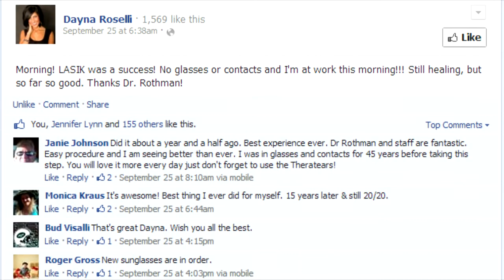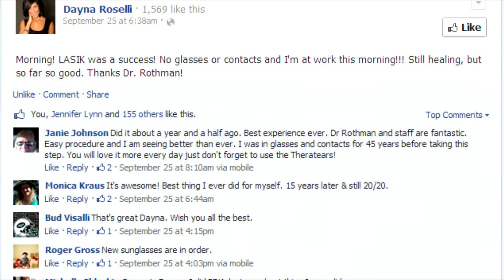Dr. Rothman Talks New Developments in LASIK on KXNT with Dayna Roselli | LASIK of Nevada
LASIK of Nevada

Dr. Rothman of LASIK of Nevada joins KXNT's Dayna Roselli, a LASIK of Nevada patient herself, to talk about some new exciting developments in LASIK.

LASIK of Nevada - Las Vegas South

LASIK of Nevada - Las Vegas North
1225 S Fort Apache Rd., Suite 145 Las Vegas, NV 89117

LASIK of Nevada - Carson City